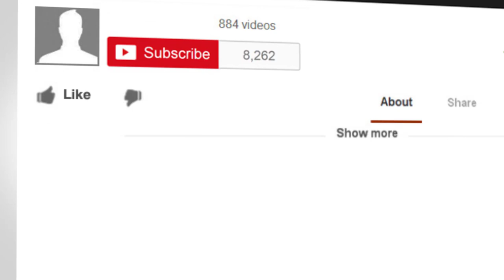Don't Take It Personally! Take Back Control of Your Day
Someone ruin your day? Don't let them have that kind of control! I've got an easy 5-step way to keep your day and focus positive (read the article).